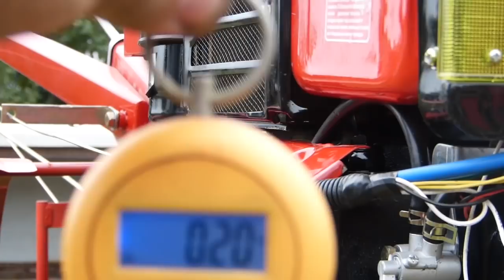МОТОБЛОК..НАСТРОЙКА И РЕГУЛИРОВКА ПОСЛЕ ПОКУПКИ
сори..вес головки не 20 грамм а 200